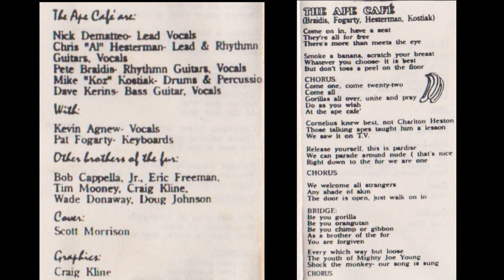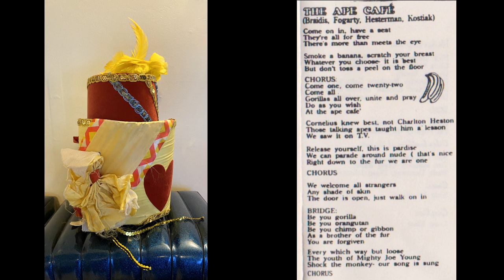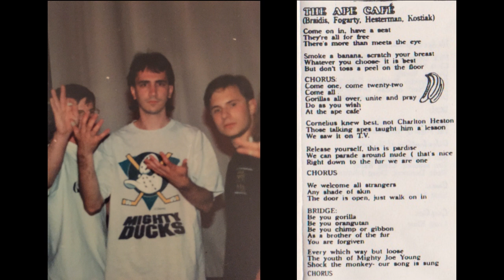The Ape Cafe - The Ape Cafe (1992 - Remastered 2023)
Opening track from the Ape Cafe's debut album, BROTHERS OF THE FUR (1992).

WRITERS:
Pete Braidis, Pat Fogarty, Chris "Al" Hesterman, Michael "Koz" Kostiak

PERSONNEL:
Nick DeMatteo - Lead Vocals
Chris "Al" Hesterman - Lead & Rhythm Guitars, Vocals
Pete Braidis - Rhythm Guitars, Vocals
Mike "Koz" Kostiak - Drums & Percussion
Dave Kerins - Bass Guitar, Vocals
Kevin Agnew - Vocals
Pat Fogarty - Keyboards